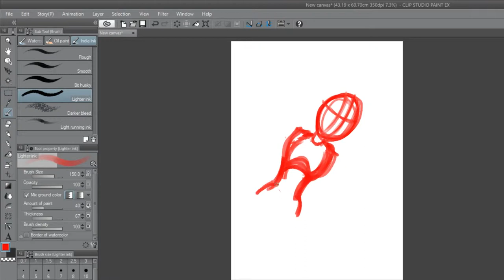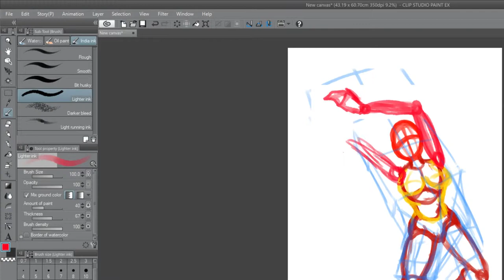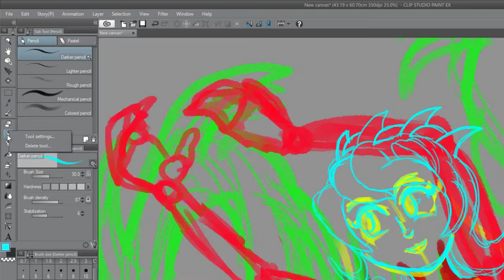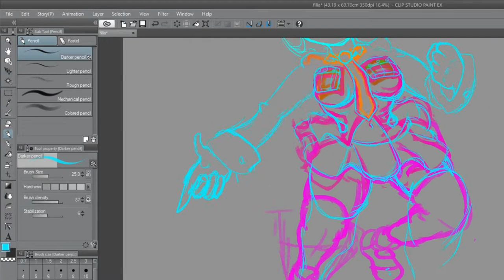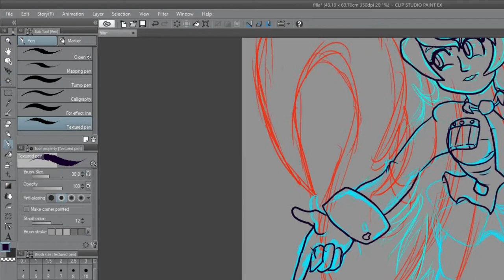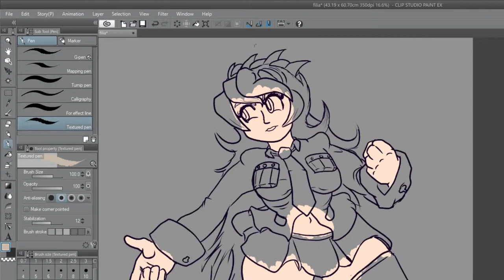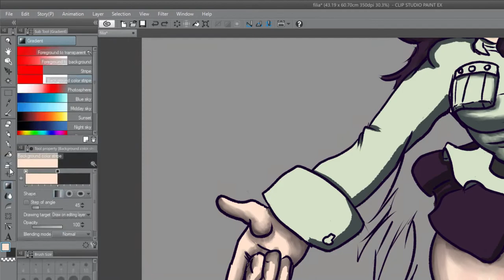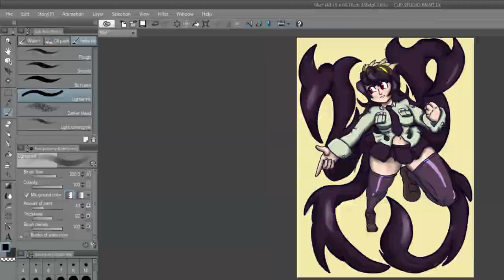Filia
Speedpaint of Filia from Skullgirls. I think this game is great and super charming!

Composer: Vincent Diamante & Michiru Yamane